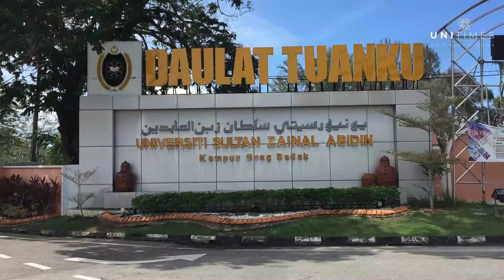3,900 Pelajar B40 Terima Bantuan Pelan Data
Kuala Nerus - Melalui pengumuman Penangguhan Pendaftaran Secara Fizikal atau Bersemuka Pelajar IPT oleh Menteri Pengajian Tinggi, YB Dato’ Seri Dr. Noraini Ahmad pada 2 Oktober 2020 lalu, KPT telah mencadangkan agar semua urusan pendaftaran pelajar dilaksanakan secara dalam talian.

Langkah ini diambil oleh KPT bagi mengurangkan risiko penularan wabak COVID-19 berikutan kenaikan kes positif COVID-19 secara mendadak sejak akhir-akhir ini.

Justeru, dalam usaha meringankan beban pelajar untuk menanggung kos bagi mengikuti Pengajaran dan Pembelajaran (P&P) secara dalam talian, UniSZA telah mengambil inisiatif dengan menyediakan Bantuan Pelan Data Internet Percuma kepada pelajar dalam kalangan B40.

Bantuan ini melibatkan dua fasa. Bantuan fasa pertama akan diagihkan kepada seramai 3,900 orang pelajar lama dan baharu dalam kalangan B40 melibatkan kos RM468,000.00 menggunakan peruntukan UniSZA.

Pelajar akan menerima simkad Celcom E-Learning dan UniSZA akan membiayai pelan ini selama 4 bulan. Pelajar boleh mula menggunakan pelan data tersebut bermula 8 November 2020.

Bagi Fasa Kedua pula, UniSZA telah bersetuju untuk memberi bantuan pembelian data internet kepada pelajar dalam bentuk tunai sebanyak RM120 setiap pelajar yang melibatkan kos sebanyak RM430,000.00 menggunakan peruntukan wang zakat oleh Tabung Haji.

Agihan bagi fasa kedua dijangka dapat dilakukan pada awal Januari 2021. Oleh itu, jumlah keseluruhan pelajar yang akan menerima bantuan pelan data daripada UniSZA adalah seramai 7,900 orang yang melibatkan peruntukan sebanyak RM898,000.00.

Pelan pascabayar Celcom e-Learning 30 yang diterima oleh pelajar ditawarkan dengan 3G dan 4G/LTE kelajuan internet, akses tanpa had ke laman web dan 6 aplikasi terpilih iaitu Microsoft Teams, Zoom Meeting, Skype, Google Meet, CISCO Webex dan YouTube. Selain itu, para pelajar juga akan menikmati panggilan suara tanpa had dan 10GB kuota data bulanan.

Selain itu, UniSZA turut mengambil inisiatif dengan memberikan pinjaman pembelian komputer riba sebanyak RM1,500 bagi setiap pelajar. UniSZA memperuntukkan sebanyak 600 unit melibatkan perbelanjaan sebanyak RM900,000.
Diharap agar bantuan dan inisiatif yang ditawarkan ini dapat meringankan beban pelajar dan dapat dimanfaatkan sebaiknya.

PUSAT KOMUNIKASI KORPORAT DAN PENGURUSAN PERHUBUNGAN
UNIVERSITI SULTAN ZAINAL ABIDIN
08 NOVEMBER 2020

Sumber : UNITiMES